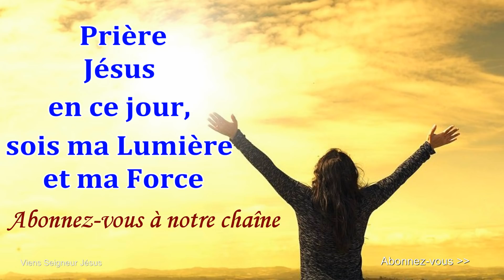🙏❤ Prière du Matin - Jésus en ce jour, sois ma Lumière et ma Force - Courte Méditation Guidée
❤ Prière du Matin pour Bien Commencer la Journée - Jésus en ce jour, sois ma Lumière et ma Force - Courte Méditation Guidée - Prière Matinale du Jour Catholique Chrétienne - Prière à Jésus Christ - Prière Puissante
Pour soutenir la chaîne Viens Seigneur Jésus et faire un don

Amen.

Vierge pure,
Le Créateur est né de toi :

Grand Saint
dont j'ai l'honneur de porter le nom,
protégez-moi,